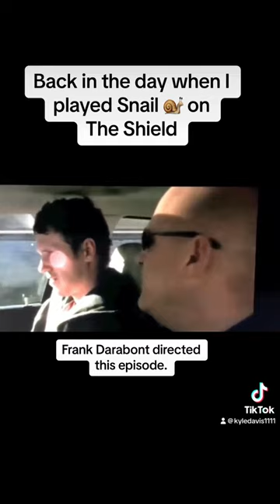Actor Kyle Davis. Episode of The Shield